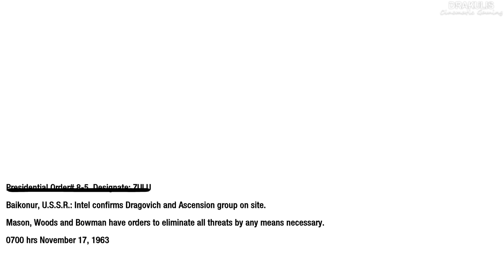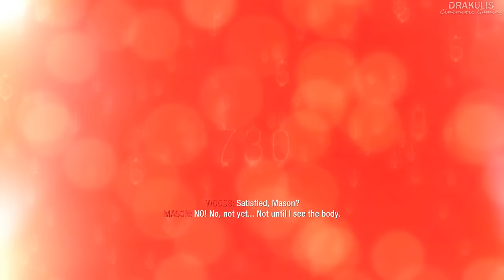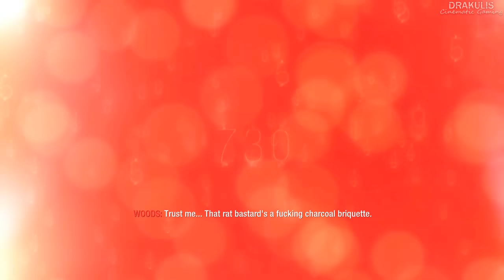Baikonur Cosmodrome 1963 (CIA Sabotage Operation) Call of Duty Black Ops - Part 4 - 4K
The player starts out as Alex Mason with a MP5K with Extended Mags and a Red Dot Sight, along with a Python with Speed Reloader. Mason then follows Woods through a scrapyard littered with husks of rocket sections. After witnessing Weaver getting stabbed in his left eye by Lev Kravchenko, the player follows Woods to the pipeline down below. A helicopter will fly overhead, and you will need to crouch down out of sight by the pipeline. After the helicopter flies away, follow Woods around the pipeline and sneak up on two Russians to steal their uniforms. To perform this task, the player will be armed with the unique karambit knife and will ram it into one of the Russian's head, the other being handled by Woods. After hiding the bodies, the player and Woods take the Russians' uniform and equipment to disguise themselves. The player will receive the enemy's AK-47 with ACOG and proceed with the mission. After walking a short distance, Mason witnesses Bowman and Brooks killing other two Spetznaz soldiers, where upon Mason joins up with them and continue towards the launch site.

The first stop is the communications building. Once Bowman and Brooks have dealt with the two guards at the door, the player must fight their way up this three-story building to the roof. After disposing of the three guards on the roof, Woods will introduce Mason to the Crossbow with explosive bolts and use that to clear out the guards outside the bunker where Weaver was kept. Once the guards were dealt with, aim and fire the crossbow at the bunker's window to launch a zipline, which they'll use to make a smash-in to rescue Weaver.

After a cutscene, Mason now proceeds on-foot to the auxiliary control bunker to stop the launch, with a countdown of less than five minutes underway. The player must fight their way to the bunker, and when they arrive, Woods will instruct them to plant a C-4 charge on the wall to make a breach-in. Notice there's another collectible intel at the far left corner of the bunker. After Weaver failed to cancel the launch and the rocket is lifting off, Woods will tell Mason to pick up the Valkyrie rocket launcher outside to shoot the rocket down. Launch it and steer the rocket to hit home.

Now the team proceeds into the underground facility. There's a command center on the player's right, right after the player past through the computer room, with the third and final intel collectible for this level. Note that after the computer room, enemy waves are non-stop, but thin out considerably after the first wave, making a steady advance is highly advisable.